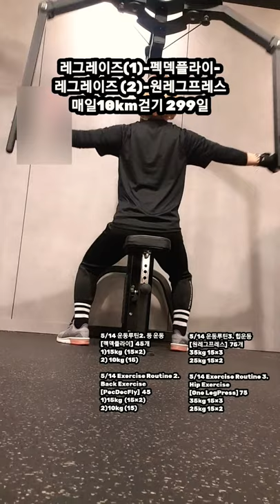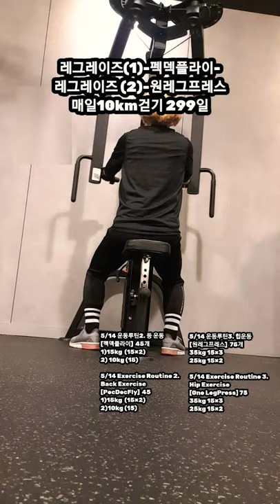[5/14 운동루틴 복부, 등, 힙운동] 레그레이즈 200개,펙덱플라이 45개, 원레그프레스 75개. Legraise 200,Pecdecfly 45,One Legpress 75🙏☕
레그레이즈(1)-펙덱플라이-
레그레이즈 (2)-원레그프레스

5/14 운동루틴1. 복부 운동
[레그레이즈] 200개
1)100개 (50.50)
2)100개 (50.50)

5/14 Exercise Routine 1.
Abdominal exercise
[Legraise] 200
1)100개 (50.50)
2)100개 (50.50)5/14

운동루틴2. 등 운동
[펙덱플라이]  45개
1)15kg  (15×2)
2) 10kg (15)

5/14 Exercise Routine 2.
Back Exercise
[PecDecFly]  45
1)15kg  (15×2)
2)10kg (15)

5/14 운동루틴3. 힙운동
[원레그프레스]  75개
35kg 15×3
25kg 15×2

5/14 Exercise Routine 3.
Hip Exercise
[One LegPress] 75
35kg 15×3
25kg 15×2

#4,800,000StepsIn10
Months
12MonthsOfWalking 10kmEveryDay